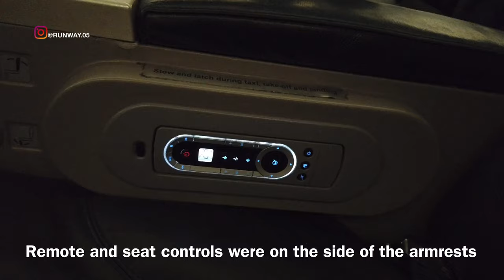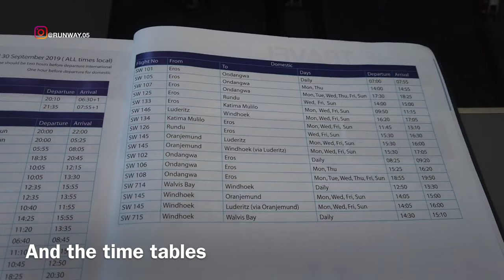AIR NAMIBIA - BUSINESS CLASS | JOHANNESBURG TO WINDHOEK | A319 | TRIP REPORT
SHOT BEFORE COVID19

THIS TRIP REPORT IS OF A FLIGHT I TOOK FROM O.R. TAMBO INTERNATIONAL AIRPORT, JOHANNESBURG, SOUTH AFRICA (JNB) TO HOSEA KUTAKO INTERNATIONAL AIRPORT, WINDHOEK, NAMIBIA (WDH). I FLEW BUSINESS CLASS ON THEIR AIRBUS A319 SERVICE. IN THIS VIDEO I WILL BE SHOWING THE TERMINAL OF JOHANNESBURG AIRPORT AND THE FLIGHT EXPERIENCE.